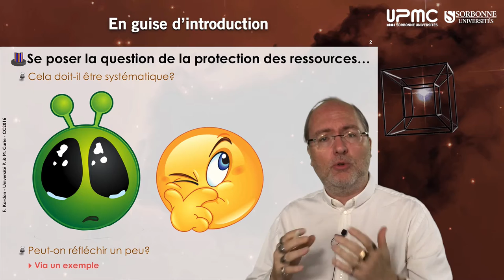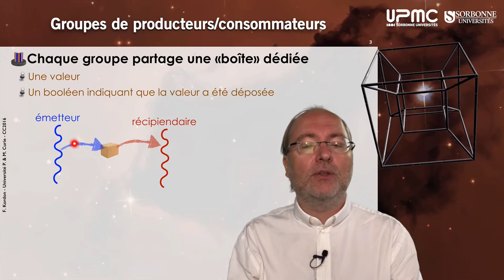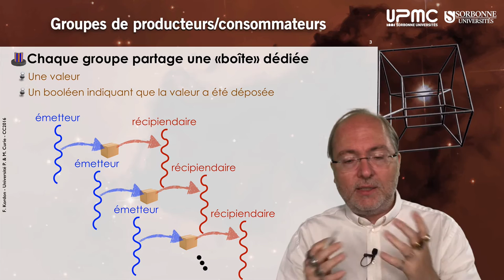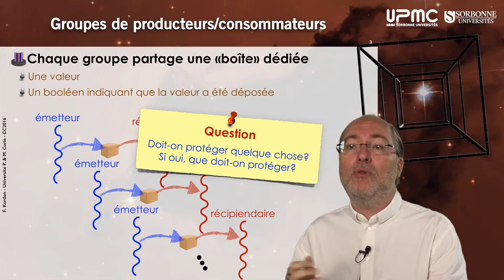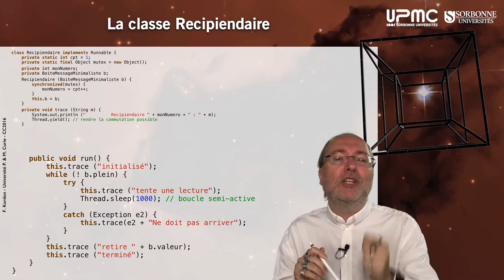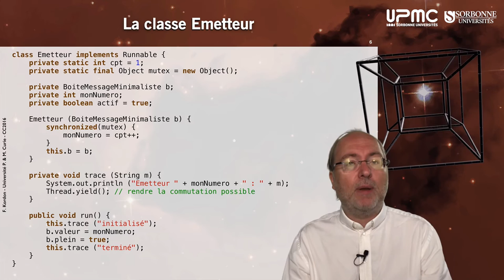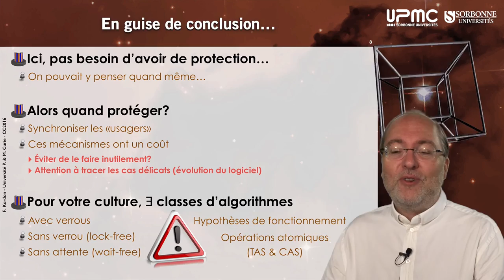027 — Discussion sur les sections critiques